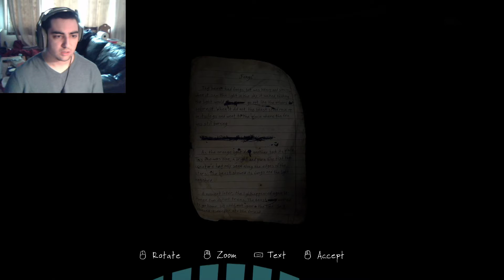The Vanishing Of Ethan Carter (Part 1)